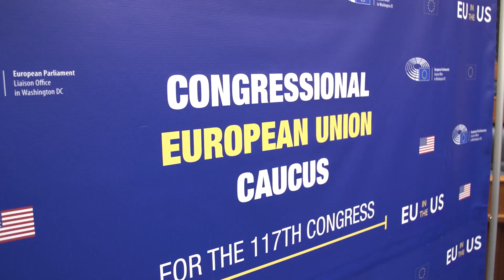Relaunching the EU Caucus for the 117th Congress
On July 20, members of Congress, EU Ambassadors and diplomats, and congressional supporters gathered to celebrate the relaunch of the bipartisan Congressional EU Caucus for the 117th Congress.